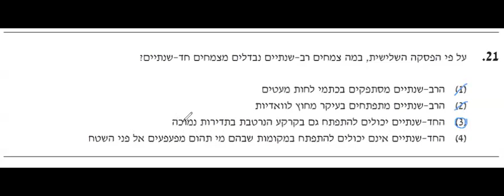ספטמבר 23 מילולי 2 שאלה 21